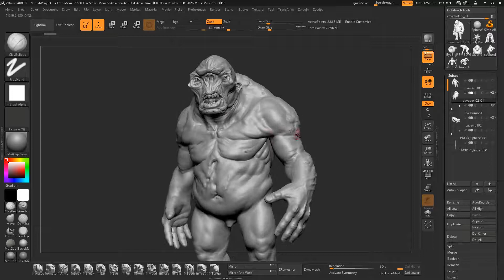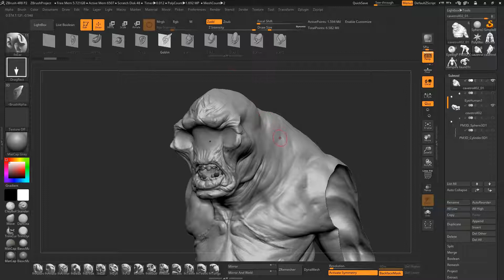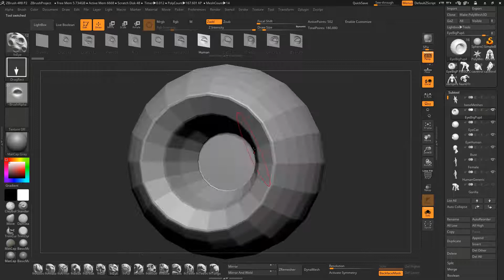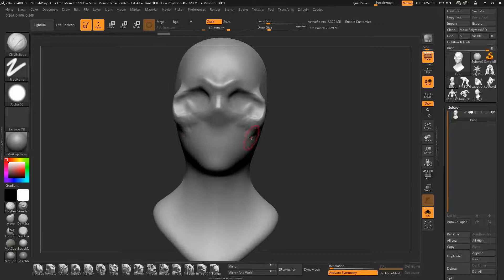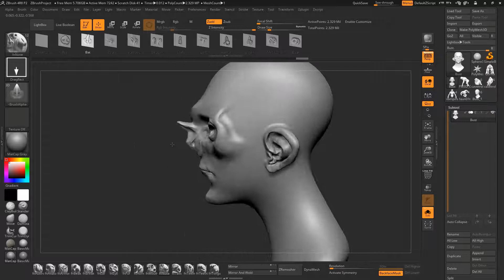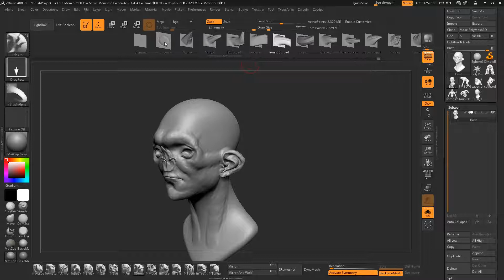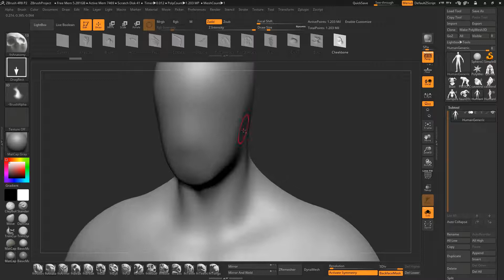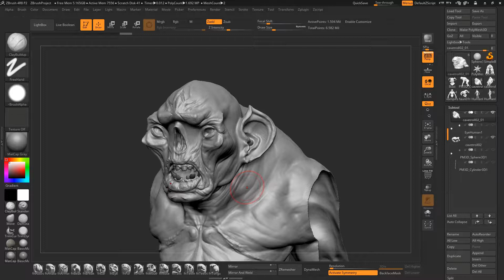Make CREATURES! How To Use FlippedNormals Creature Kit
Enjoy this free introduction on how to get the most out of FlippedNormals Creature kit!